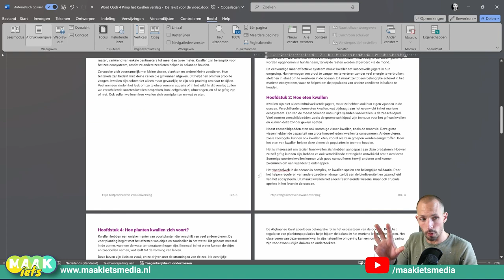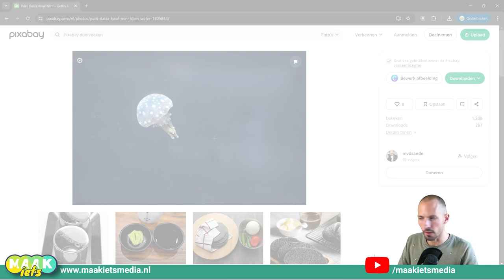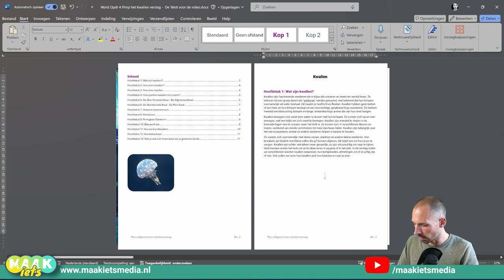Word - Schermopname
Plaatjes invoegen in je Word bestand kan op meer manieren dan alleen kopiëren en plakken. Wat dacht je van schermopname? Via Word zelf of een heel handige Windows sneltoets. In deze video laat ik het je zien!

Word opdrachten
Nakijkmodellen
Docentenhandleiding